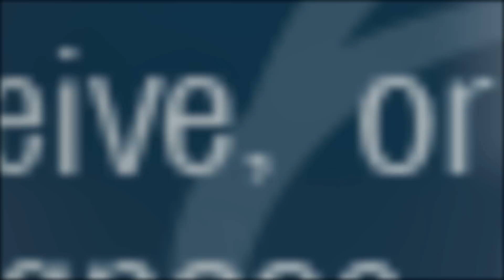A BIT ENG [Ep.28] พ้องเสียง.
มาเพิ่มประสิทธิภาพของสมองไปด้วยกันกับ BRAINBOOSTER

ผลิตภัณฑ์อาหารเสริมบำรุงสมองเพื่อคนใช้สมอง BRAINBOOSTER
ช่วยเสริมสร้างความจำ ทำให้สมองไบรท์
ความคิดวิเคราะห์ว่องไว การตัดสินใจที่เฉียบคม